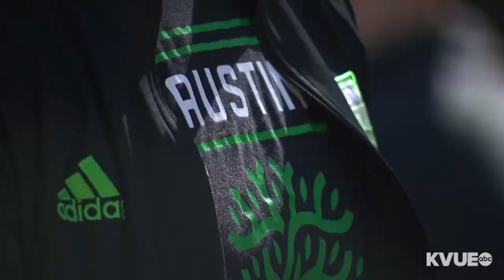Austin FC's Julio Cascante's favorite away MLS venue is Toronto. Why? |🎙️VerdeVUE Pod🎙️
PODCAST TIME CODES:
0:30 – Paul is back
2:00 – Austin FC vs. Vancouver recap – Deja vu
3:00 – Did Austin FC "go defensive" too early?
4:30 – Script completely flipped when comparing the 1st and 2nd half
7:00 – Matt Besler leaves match under concussion protocol; Vancouver scores 1st goal with Austin FC with 10 men
9:00 – Brittany: If we are playing/using Tomas, I think Tomas should play up top because when he loses the ball, he doesn't try hard to get it back. I'd rather that be at the top than in the midfield.
11:00 – Austin FC's struggles flip from not being able to score goals ... to not being able to stop them
16:20 – Julio Cascante joins the VerdeVUE Pod
17:00 – Julio Cascante on defense responding to more goals being allowed as of late
18:30 – Julio Cascante on transition of being a role player/sub at the beginning of the season vs. an every match starter in the past 15 matches
19:45 – Julio Cascante on comparisons of playing for Portland vs. playing for Austin
20:45 – Julio Cascante on how it feels to have had success against former team, Portland
22:15 – Julio Cascante on his message to younger guys to stay ready, knowing role could expand if someone gets injured
24:45 – Julio Cascante on the Father's Day game tribute as a father
26:30 – Julio Cascante says his wife helps his game day outfits
27:30 – RAPID FIRE
33:30 – Julio's favorite away MLS venue: Toronto. Why?
35:20 – Brittany: Julio, why is soccer so great?
40:20 – Austin FC takes on Houston Dynamo for second time this season
43:00 – Austin FC vs. Houston Dynamo expectations
49:00 – BLOOPERS: Mauricio's hand makes an appearance